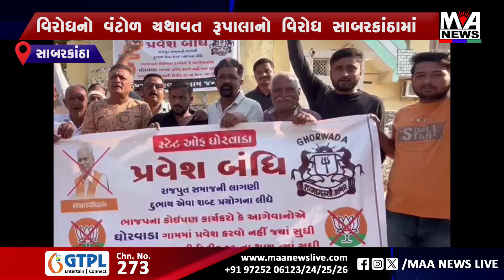વિરોધનો વંટોળ યથાવત રૂપાલાનો વિરોધ સાબરકાંઠામાં